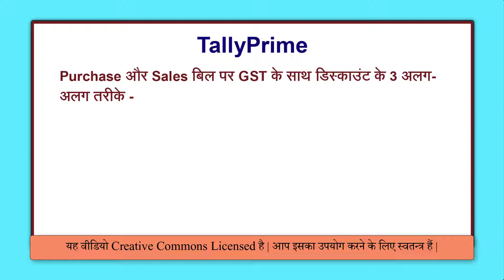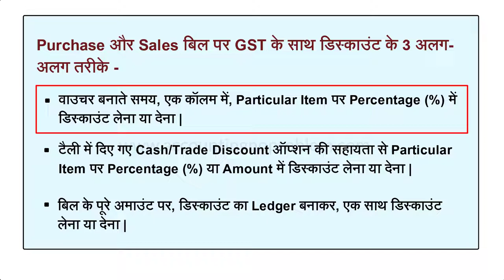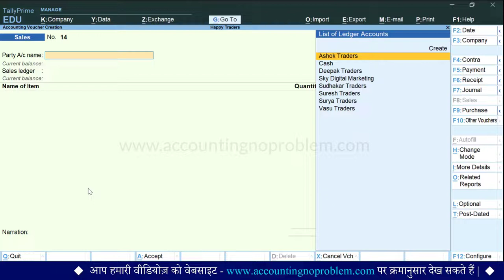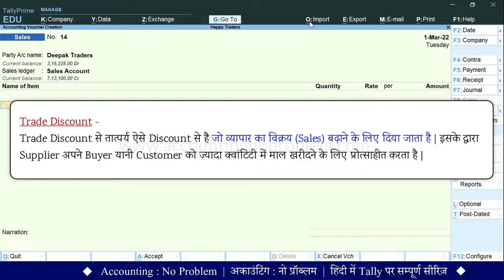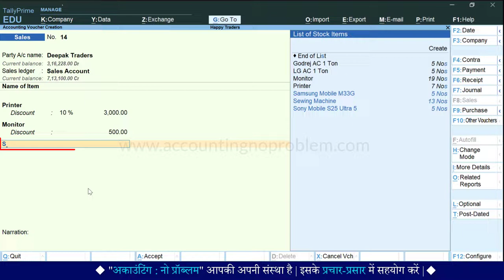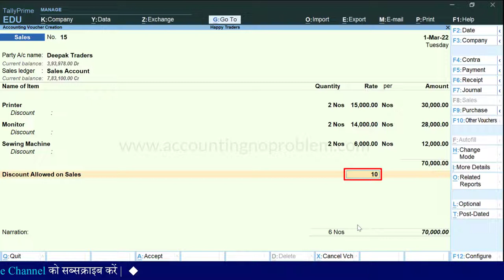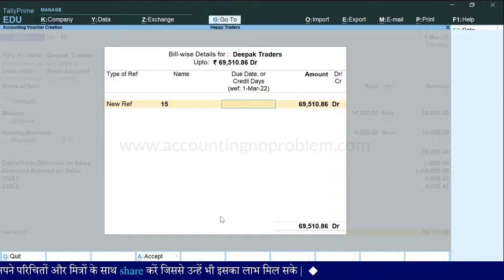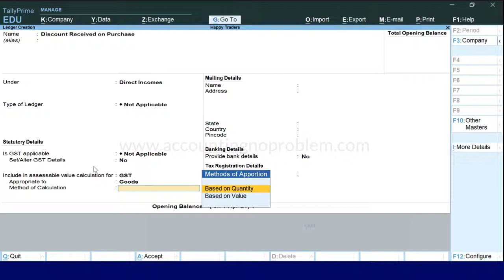Discount in Tally Prime | Discount received and given on Purchase and Sale | Cash/Trade Discount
In this easy Hindi tutorial of Tally Prime, we are telling about Discount in Invoice with GST, Discount Entries with GST, how to give Discount in Sale bill, how to Receive a Discount on Purchase Bill, what Trade and Cash Discount is in Tally Prime, how to Calculate Discount on Total Bill.

0:00 - Introduction
00:11 - What are the ways of giving Different types of Discount in Tally Prime?
01:18 - What is Discount?
01:51 - Meaning of Discount Received and Discount Allowed?
02:06 - How to give Item Wise Discount in SalesVoucher /Invoice/Bill with GST in Tally Prime.
03:02 - How to Activate/Enable Use Discount column in Invoices in Tally Prime?
04:59 - What is Cash/Trade Discount with GST in Tally Prime?/How to give item-wise discount in percentage or in amount.
06:36 - Meaning / Definition of Cash Discount.
08:02 - Meaning / Definition of Trade Discount
09:06 - How to Activate/Enable Cash/Trade Discount in Sales Voucher/Invoice/Bill in Tally Prime.
10:36 - How to Create Ledger of Cash/Trade Discount in Sales in Tally Prime.
11:24 - How to View Tax Analysis in Invoice in Tally Prime.
11:45 - How to Give Discount on Total Bill/Invoice Value of Sales with GST in Tally Prime.
12:10 - How to Create Ledger of Discount Allowed on Sale in Tally Prime.
15:21 - How to receive Item Wise Discount in Purchase Voucher/Invoice/Bill with GST in Tally Prime.
16:06 - How to receive Cash/Trade Discount in Purchase Voucher/Invoice/Bill in Tally Prime.
16:38 - How to Create Ledger of Cash/trade Discount in Purchase in Tally Prime.
17:19 - How to receive Discount on Total Bill/Invoice Value of Purchase with GST in Tally Prime.
17:32 - How to Create Ledger of Discount Received on Purchase in Tally Prime.

Use Discount column in Invoices ऑप्शन को कैसे चालू करें ?
Cash/Trade Discount का अर्थ क्या होता है ?
Cash Discount किसे कहते हैं ?
Trade Discount किसे कहते हैं ?
Provide Cash/Trade Discount ऑप्शन को कैसे चालू करें ?
Cash/Trade Discount on Sales का ledger कैसे बनाया जाता है ?
Discount Allowed on Sales का ledger कैसे बनाया जाता है ?
Cash/Trade Discount on Purchase का ledger कैसे बनाया जाता है ?
Discount Received on Purchase का ledger कैसे बनाया जाता है ?
धन्यवाद !

@AccountingNoProblem ki is Hindi video me aap Tally Prime me Purchase aur Sales Bill par GST ke sath discount diye jane ke 3 alag-alag tariko ke bare me janenge”. sath hi aap, GST ke sath discount se sambandhit nimnalikhit prashno ke uttar bhi is video me jaan payenge -
Discount kise kahte hai ?
Discount Rd aur Discount Allowed kise kahte hai ?
Purchase aur Sales Bill par GST ke sath discount kitne prakar se calculate kiya ja sakta hai ?
Voucher banate samay, item wise column me, discount kaise dete hai ?
"Use discount column in invoice" option ko kaise chalu kare ?
Voucher banate samay, item par pratishat tatha amount me discount kaise dete hai ?
Cash/Trade Discount ka arth kya hota hai ?
Cash Discount kise kahte hai ?
Trade Discount kise kahte hai ?
Provide Cash/Trade Discount option ko kaise chalu kare ?
Cash/Trade Discount on Sales ka ledger kaise banaya jata hai ?
Sales Bill ke poore amount par ek sath discount kaise dete hai ?
Purchase Bill ke poore amount par ek sath discount kaise dete hai ?
Discount Allowed on Sales ka ledger kaise banaya jata hai ?
Cash/Trade Discount on Purchase ka ledger kaise banaya jata hai ?
Discount Received on Purchase ka ledger kaise banaya jata hai ?
Yadi aap uprokt prashno ke uttar janna chahte hain to is video ko avashya dekhen.
Dhanyavad!